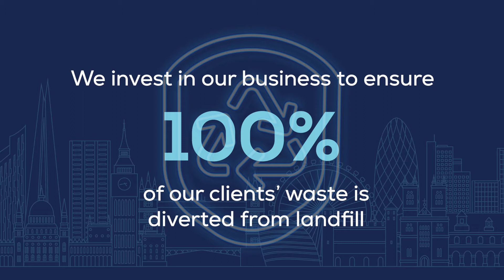Supporting Recycle Week 2020: Together we recycle | Powerday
We're proud to divert 100% of waste from landfill, recycling construction and demolition waste to that it can be used again in the future. Thank you to all our customers who have chosen our services during the Covid-19 restrictions.
Powerday operates five sites across London, including the largest Materials Recycling Facilities (MRFs) in Southern England at Willesden Junction and Enfield. Combined, the company can processes more than 2m tonnes of waste each year, including 60,000 tonnes of hazardous waste. The Willesden Junction site can receive and move out materials by canal, rail or road, making it one of the most flexible facilities in the country.

One of the country's leading waste management companies, Powerday has invested over £40million to date in plant and equipment to provide 100% diversion from landfill, meeting the requirements of a wide range of customers including construction and demolition companies, local authorities and commercial businesses. Using the latest technology, this plant and equipment enables Powerday to recycle and recover valuable resources and produce renewable fuels which it supplies to energy-from-waste plants across the UK and Europe. Powerday’s operations are certified to international standards for environmental management ISO14001, quality management ISO9001 and health & safety management OHSAS 45001 as well as holding the Achilles Building Confidence Accreditation.

A family business, Powerday has a community ethos.  Principal sponsor of London Irish Rugby Club and the London Irish Academy, the company is also a keen supporter of grassroots sport, sponsoring London Amateur Boxing Association and Tir Chonaill Gaels Gaelic Athletics Association Club.